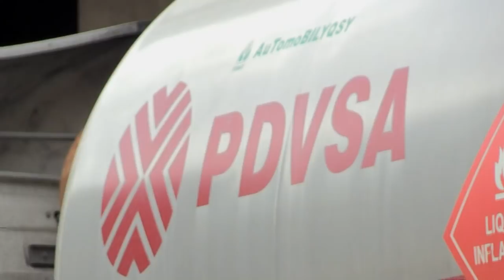Maduro anuncia criação de criptomoeda venezuelana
El presidente venezolano, Nicolás Maduro, anunció el domingo la creación del "Petro", una moneda virtual respaldada en su riqueza petrolera, para enfrentar el "bloqueo financiero" de Estados Unidos.